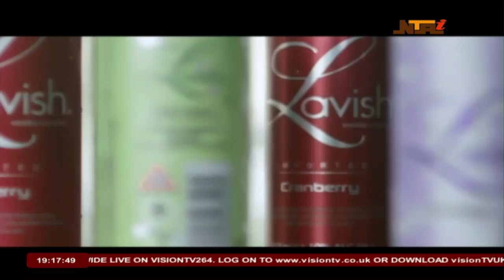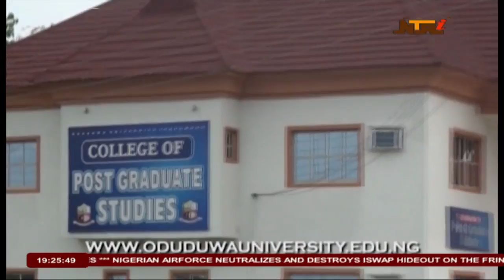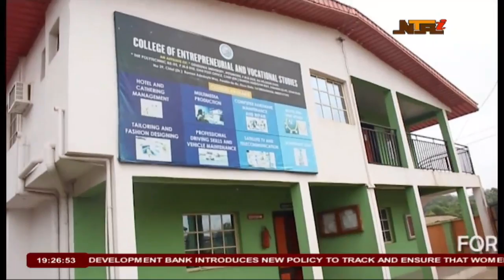NTA LIVE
Abuja, Nigeria